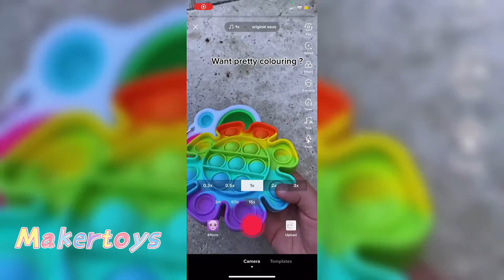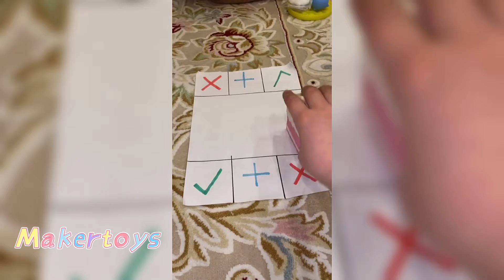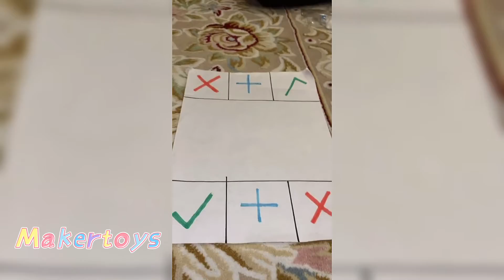Tiktok's most popular Fidget Toys Compilation #17